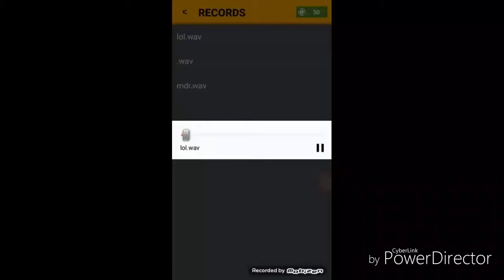Musique create vol 1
Créé à partire de drump pad 24